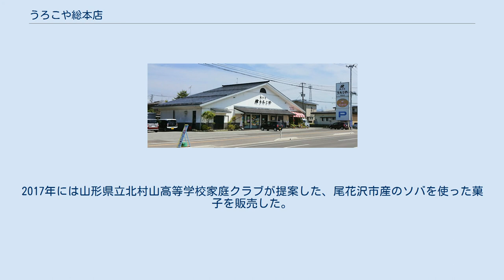うろこや総本店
株式会社うろこや総本店（うろこやそうほんてん）は、山形県の企業。
県内にチェーン店を展開し、和菓子・洋菓子の製造及び販売を行っている。
山形市の戸田屋正道はここから分家した店である。
 初代戸田安右衛門は近江国出身で、江戸前期に守り本尊の木造千手観音立像を背に流浪の末、大石田にたどり着いた。
安右衛門の大石田到着は、天和4年（1684年）の証文があることから、延宝から天和にかけての時期と考えられる。
安右衛門の旅ははっきりしない点が多く、単身だったとも兄弟を伴っていたともされる。
理由についても何らかの事情で郷里にいられなくなったため、父祖供養のため、といった理由が考えられている。
 大石田にたどり着いた安右衛門の像は後に大石田の乗舩寺に寄進された。
この像は正慶2年（1333年）の銘のある鎌倉時代の作で、1958年（昭和33年）に県指定有形文化財に指定されている。
 初代安右衛門は大石田に定住し、1684年（貞享元年）に事業を始めた。
舟運の要衝である大石田で、戸田家は船主のほか、荷問屋、金融業、染物業と幅広く事業を拡大していった。
「ウロコヤ」「△ヤ」の名称はこのころから使用されていたが、「宇呂古屋」「鱗屋」と漢字で書かれることもあったほか、「近江屋」も併用されていた。
戸田家は宝暦5年（1755年）と天明3年（1783年）の飢饉に際しては米や金を供出している。
 しかし文化5年（1808年）に大石田本町で起きた火災に巻き込まれて経営難となった。
文化9年（1812年）から天保元年（1830年）にかけて幕府が船運賃を2割下げた上に船荷も減少、さらに船持惣代をめぐる不正による紛争もあり、戸田家は船主をやめ、菓子屋を営むようになった。
これが後のうろこや総本店の原点となっている。
1989年には安政2年（1855年）の日付の入った落雁の型枠や、文久元年（1861年）のまんじゅう札の版木など、この時期に使用されていた道具が店の蔵から発見されている。
 大正時代に建てられた旧本店。
大石田町の町指定文化財に指定されている。
 明治維新時点では菓子専業となっていたが、経営状況は思わしくなく、たびたび借金を必要としていた。
1877年（明治10年）には菓子屋を廃業して煮売屋を始め、1881年（明治14年）からは酒類も提供するようになった。
経営は好転し、1885年（明治18年）には菓子販売を再開した。
再開時点で商品はせんべい、饅頭、おこしなど12品目であった。
再開した菓子販売は順調で、1890年（明治23年）には蕎麦の提供を中止、1896年（明治29年）には飲食業を全廃し、再び菓子専業となった。
購買力の向上もあって菓子販売は好調が続き、拡大基調は昭和初期に不況に陥るまで続いた。
 1938年（昭和13年）春からは洋菓子の製造に取り組み、バタークリームを使ったシュークリーム、スイートポテト、アップルパイ、エクレア、ケーキ、チョコレートロールなどを販売した。
洋菓子の製造販売は大石田では初めての試みであった。
この年の夏には氷菓の製造も開始し、アイスキャンデー、最中、シャーベットを販売するとともに、夏季には喫茶店も開店するようになった。
 しかし戦時色が強まると菓子販売は統制され、地域の販売業者は1941年（昭和16年）に大石田菓子統制組合に統合された。
その後さらに企業合同が進められ、1943年（昭和18年）に大石田菓子統制組合は大石田菓子有限会社となったが、原料の減配により生産量は低下が続いた。
 敗戦で大石田菓子有限会社は自然消滅し、ウロコヤは飴玉やパン、おこしなどを販売した。
1952年（昭和27年）頃からは菓子生産も安定した。
1972年（昭和47年）に終戦直後に一時扱っていた洋裁用品の販売をやめ、菓子専門店にするとともに法人化した。
1977年（昭和52年）には最初の支店を村山市に出店、平成に入るとさらに多店舗化を推進し、2003年（平成15年）には5店目となる東根店を開店している。
 和菓子・洋菓子の両方を扱っている。
2004年には尾花沢夢ファクトリーが商品化した「尾花沢すいか糖」を使用したプリン「すいかの王様もとなりくんのプリンスプリン」を販売した。
2017年には山形県立北村山高等学校家庭クラブが提案した、尾花沢市産のソバを使った菓子を販売した。